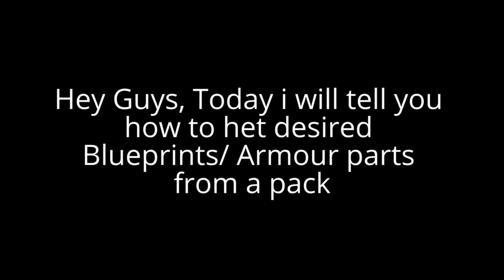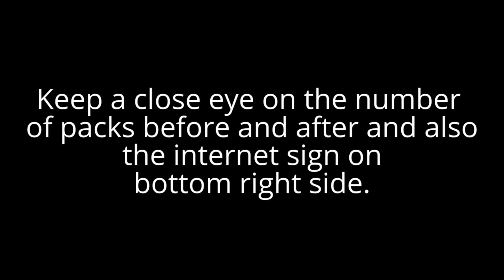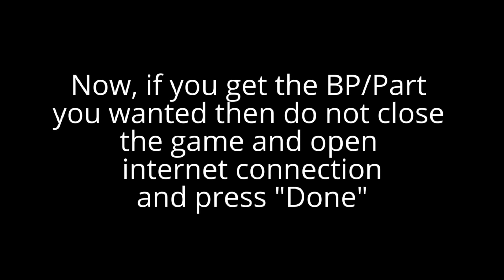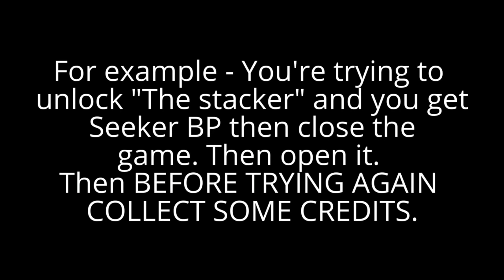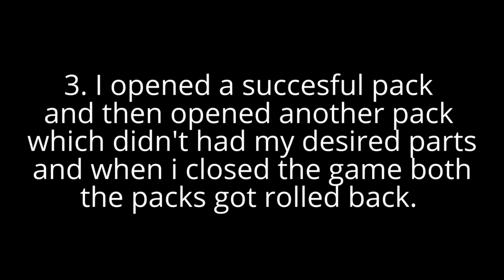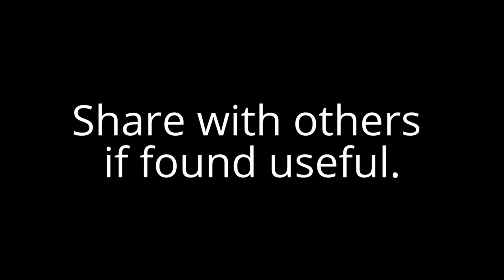THE DC GLITCH - How to get desired parts from packs. Modern Combat 5 glitch.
Give a Thumbs'up if you like. Give your suggestions for what you want to see in future videos regarding the game. Thanks.